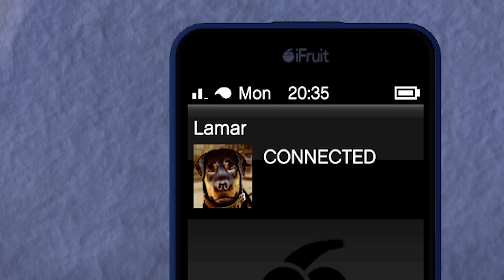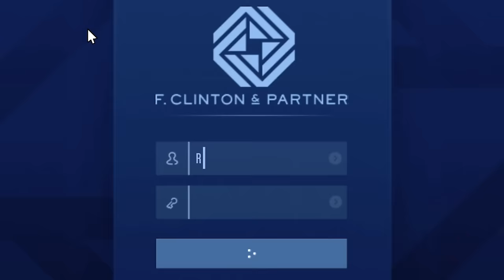GTA Online Becomes GTA 5 - The Story Finally Continues (The Contract DLC)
8 years after the events of GTA 5 we finally get a glimpse into the lives of Franklin, Lamar, Tanisha, Michael, and Chop. Dr Dre is also there because his phone and it had his new chill hop album on it or something. There is also some magic body switching weed, basically this new Grand Theft Auto Online DLC was written by someone who was definitely high at the time.

0:00 What Is To Come
0:36 Getting Introduced To *New* Franklin
5:05 Saving The Monkey
10:29 Meeting Dr Dre and Beating Up The Innocent
15:36 Clipping Into Franklin's House
18:31 Breaking Into FIB (Again)
24:41 Going To A Invisible Wall Nightclub
28:19 Getting 1000 Likes For Sneezing (and I Rob A Yacht)
32:45 Robbing A Casino (Kinda)
37:01 Visiting Where Mr Chang Died
40:17 NFTs Are Dumb (and So Am I)
46:04 Destroying Crypto Dude's Flowers
49:50 Who The Hell Is Lamar?
55:10 Robbing Innocent Gang Members
1:00:22 Driving THE Dr Dre's Car. OMG.
1:03:32 Playing Golf
1:06:59 Dr Dre's New Chillhop Album
1:08:02 Having "Fun" Waiting For A Phone Call
1:10:56 Taking Over Lamar and Franklin's Bodies With Witchcraft
1:29:38 Impression of the DLC